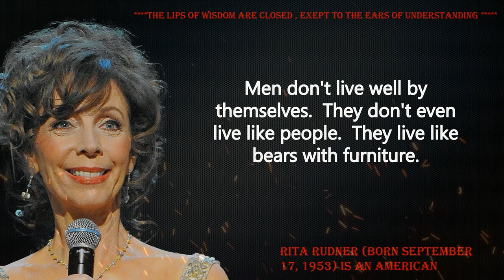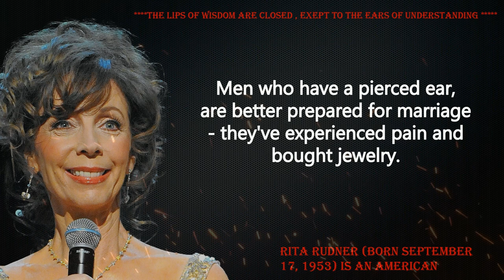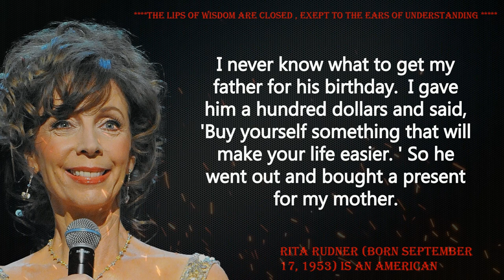Rita Rudner's famous Quotes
Rita Rudner (born September 17, 1953) is an American comedian and a writer ,In this video we are going to look at some of her famous quotes .